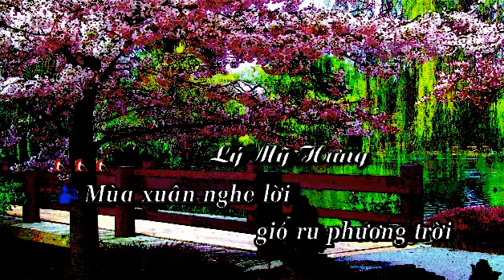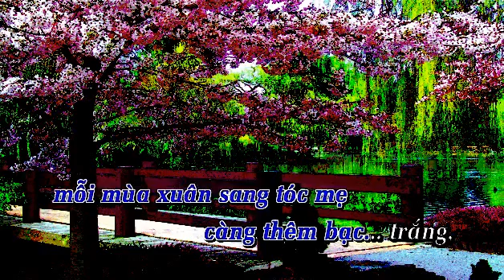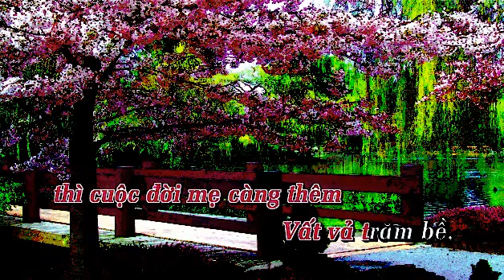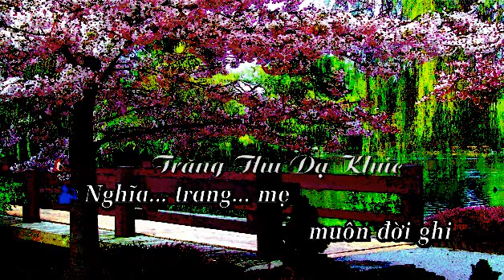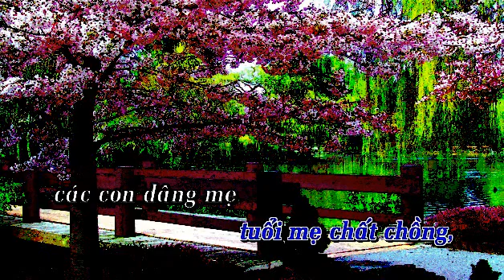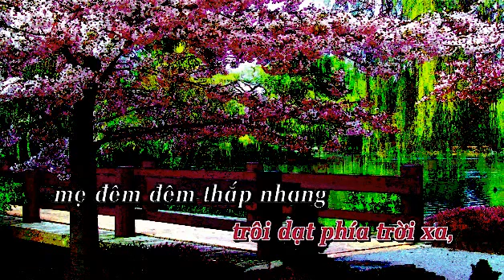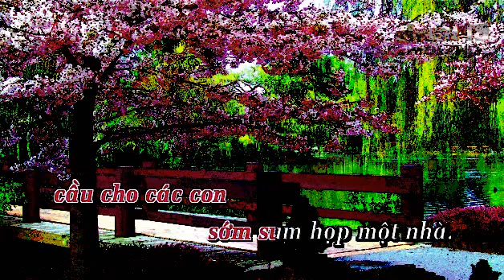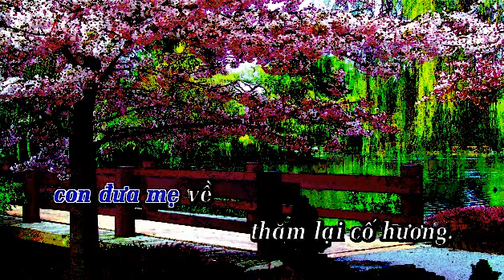ĐẦU XUÂN NHỚ MẸ...TB...KHÁNH ĐĂNG & HƯƠNG GIANG